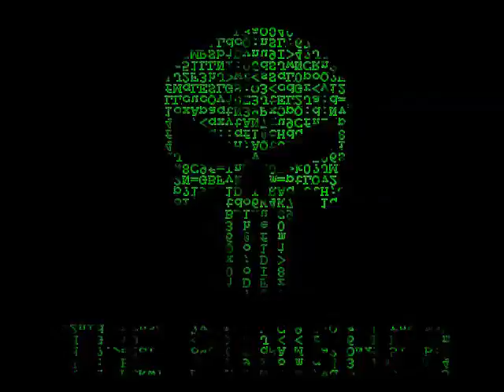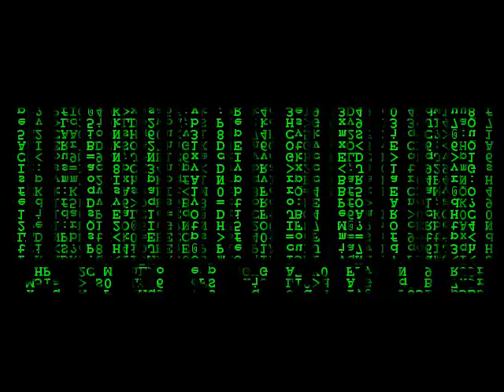ANONYMOUS : Un Membre d'Anonymous a été Tué par les Israéliens - (ISRAHELL)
Communiqué de Presse Anonymous du 27 Juillet 2014

Il y a quelque jours, Israël a assassiné un des membres Anonymous. Il était la Légion. Un d'entre nous. Il s'appellait, Tayyeb Shehadah.

De son côté plus de 1032 morts et plus de 6000 blessés à Gaza (mis à jour le 26 juillet 2014) dans le carnage en cours d'Israël, qui se prolonge au westbank aussi. Aujourd'hui encore, au moins 6 personnes ont étés tués et des centaines de blessés par les forces d'occupation Sioniste.

Un d'entre eux, Tayyeb Abu Shehada, a été assassiné d'un tir à la tête dans la ville de, Huwwara, la Cisjordanie, (la Rive ouest) de la Palestine près de, Nablus, vendredi après que des colons israéliens et des soldats ont ouvert le feu sur des manifestants. Il a été tué par un tir de fusil à long porté, avec un tir au-dessous de l'oeil comme on peut le voir sur la photo, légèrement au-dessous de l'oeil juste sur le masque de, Guy Fawkes, qu'il portait. Il adorait Anonymous.

Mise à jour le 27 juillet 2014

Après que Tayyeb ait été déclaré mort, il a été révélé que les dégâts au cerveau de Tayeb, étaient causés par des balles dum-dum.

Les balles dum-dum sont interdites selon la Convention de la Haye 1899, mais Israël était fréquemment accusé de les employés contre des Palestiniens.

Tayyeb Abu Shehadah avait seulement 22 ans. Mais il était un martyr à la défense de ses terres et son peuple, contre l'occupation et la suppression.

En mai, Allaah lui accordent la paix dans le Paradis. La paix, il ne l'a jamais connu dans cette vie.
Ameen ya Rab.

Tayyeb Shehadah ne portait pas seulement le masque, il était la Légion. Un d'entre nous. Aujourd'hui Israël a assassiné un Anonyme.

À eux, Nous rejoindrons leur lutte : Nous ne les priverons non plus du fruit de quoi que ce soit de leurs œuvres, baisserons nos armes humblement pour eux, avec la pitié, la paix et des bénédictions soit sur eux qui cherchent l'amour.

Que la paix soit sur les justes. Que la tempête s'abbate sur les infidèles...

Nous sommes Légion...
Nous n'oublions pas...
Nous ne pardonnons pas...
REDOUTEZ NOUS !!!

R.I.P
Tayyeb Abu Shehadah

★ ANONYMOUS ★ WE ARE LEGION ★ WE ARE UNITED ★
Ανώνυμοι + アノニマス + Անոնիմուս + أنونيموس + Анонимус +
匿名者 + ანონიმუსი + एनोनिमस + انانیموس + אנונימוס
অ্যানোনিমাস + 어나니머스